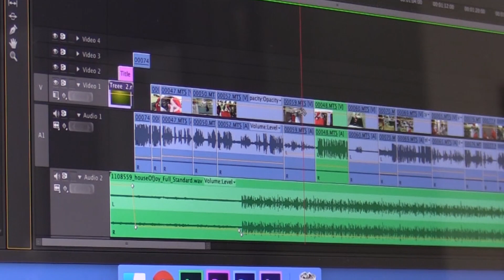WVTV Class Promo